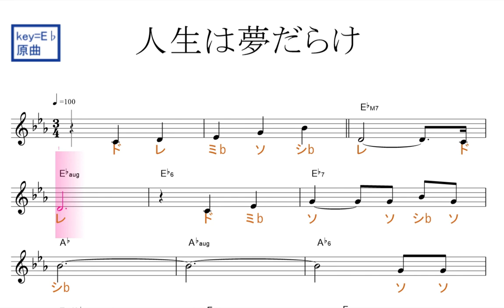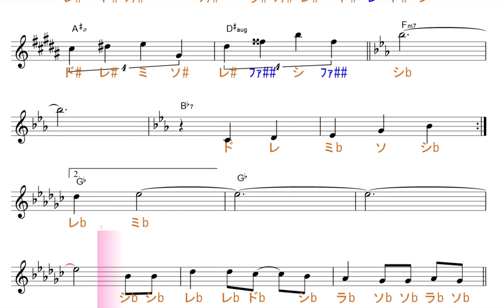人生は夢だらけ（椎名林檎）原曲key=E♭固定ド読み／ドレミで歌う楽譜【コード付き】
この動画は、原曲と同じ、key=のE♭固定ド読みです。基本、シ・ミ・ラが、♭します。

使用方法；
１、まずは、流し聴きしてみて下さい。
２、可能なら、本物のオーディオ推奨。
３、速度調節します。youtube 動画は、音程を変えずに、速度を変えることが出来ます。画面右下の設定、再生速度とあり、選べるようになっています。
４、何度か、聞いているだけで、自然と覚えて、音名が、時々でも浮かぶようになって来ます。寝ながら、ループ再生しておいても、効果あります。
５、余裕があれば声も出してみましょう。正しい言葉・文字でなくて構いません。分からない部分は、唸るような感じで。
６、音楽教室の教材などにも最適です。ご活用下さい。
７、他にも、様々な活用法が考えられると思います。